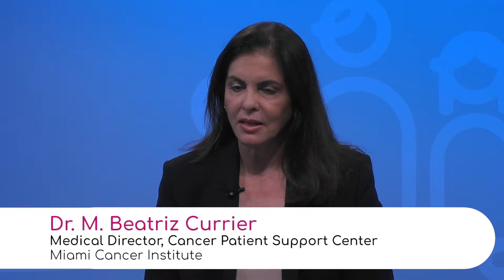Supporting During Cancer Treatment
Cancer is an illness that impacts the entire family. Miami Cancer Institute is a very patient-centered model of care affirms Dr. M. Beatriz Currier, Medical Director of Cancer Patient Support Center with Miami Cancer Institute.

She adds they are constantly asking family members and the patient about themselves. Also she affirms their services in psychosocial oncology are available to any family member, who is with the patient.

The institution also offers support groups specifically just for the caregivers.